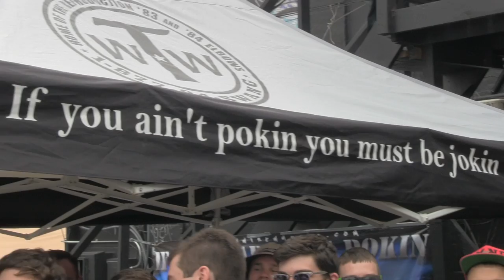PAUL WALL - RIDIN w/ THE PEOPLE'S CHAMP - LIVE @ WEDIDIT SXSW PARKING LOT PIMPIN - 3.14.2014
RANDOM SXSW CLIPS

I WENT LAST MINUTE TO SXSW.
HERE ARE SOME RANDOM CLIPS OF SHIT I SAW ;)